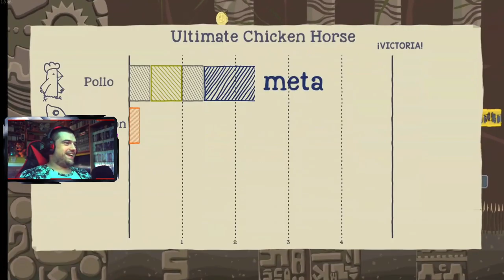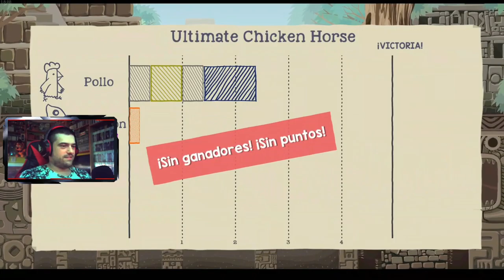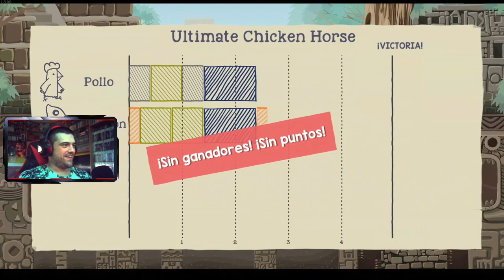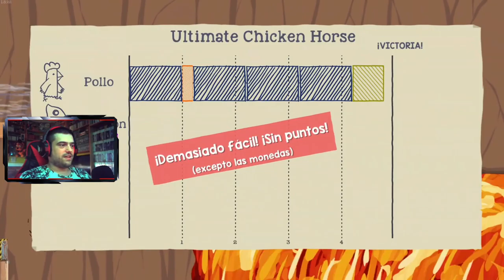CAMALEÓN Y POLLO EN UN VOLCÁN | Ultimate Chicken Horse #2